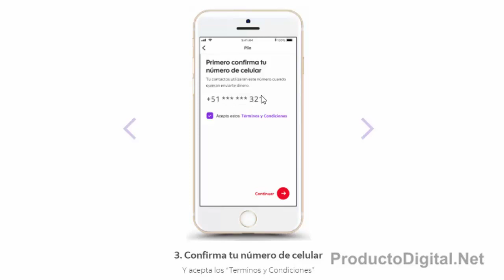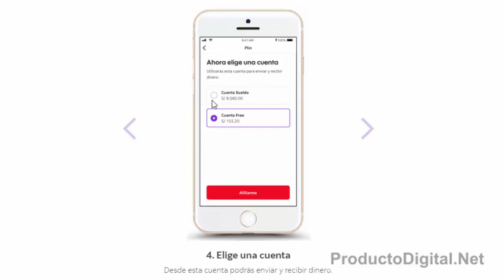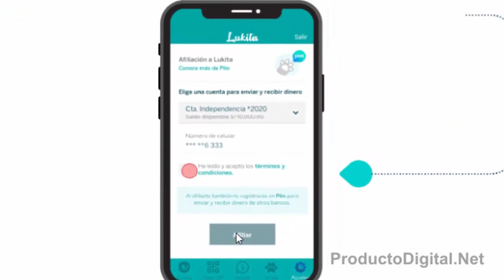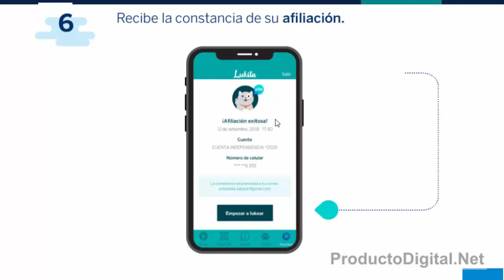Registrarse a Plin Transferencias Interbancarias Inmediatas Scotiabank BBVA Interbank las 24 horas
Como Registrarse a Plin a traves de Scotiabank BBVA, Transferencias Interbancarias Inmediatas con Plin, Gratis, solo con numero de celular y las 24 horas del día todo el año. Aprende cómo enviar dinero de forma inmediata desde un banco a otro (Scotiabank, Interbank y BBVA).